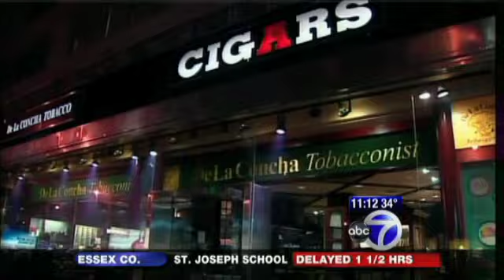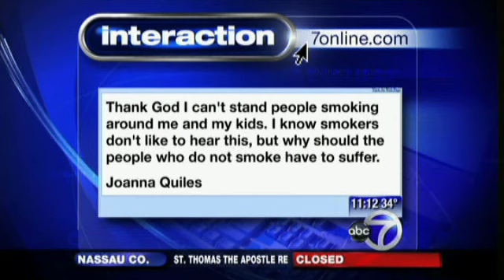New York City Council votes to ban smoking in parks and Times Square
Dale in Sales talks about New York City Council voting to ban smoking in parks and Times Square